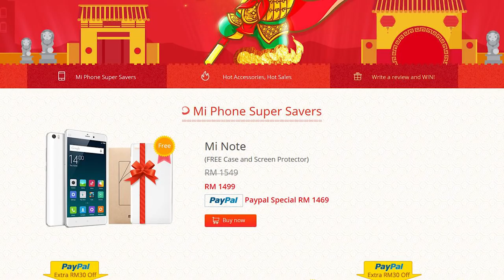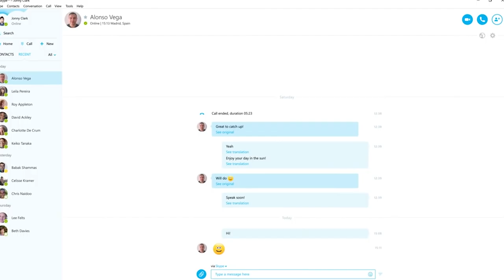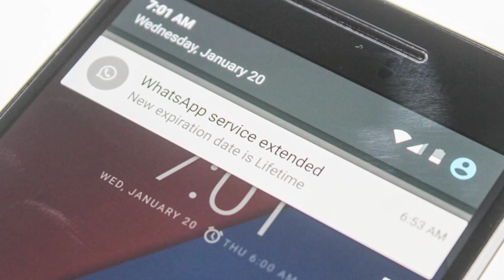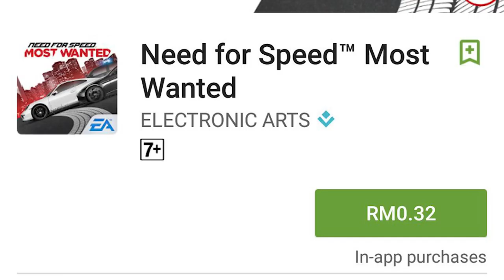Mingguan Amanz - Oppo F1, Dell XPS 12, WhatsApp Percuma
Minggu ini menyaksikan beberapa produk baru telah dilancarkan, termasuk untuk pasaran Malaysia adalah Oppo F1 - telefon pintar pertama Oppo yang memfokuskan sepenuhnya untuk selfie.

Dell juga telah mula menawarkan Dell XPS 12 dengan rekaan seumpama Surface di Malaysia. Bercakap mengenai Surface, pihak Microsoft telah mengumumkan program ganti semula untuk kord kuasa Surface Pro, Surface Pro 2 dan juga Surface Pro 3.

Dalam arena aplikasi dan perisian pula, WhatsApp telah mengumumkan penawaran aplikasi mereka secara percuma dan tiada lagi yuran langganan tahunan seperti sebelum ini. Skype pula pada minggu ini telah memperkenalkan Skype Translator dengan meluas kepada semua pengguna Windows.

Kredit Video : Sams Ice Cream daripada Budiey.com